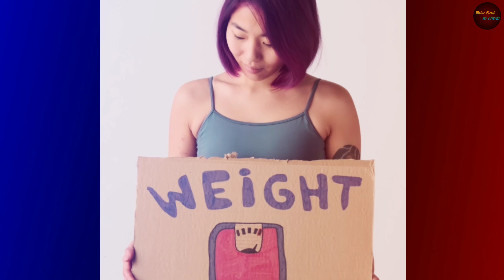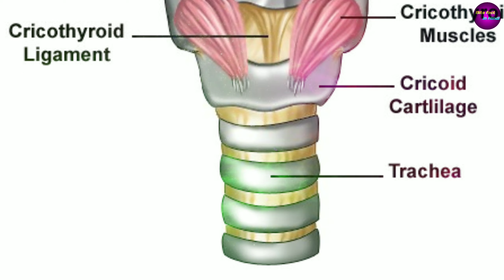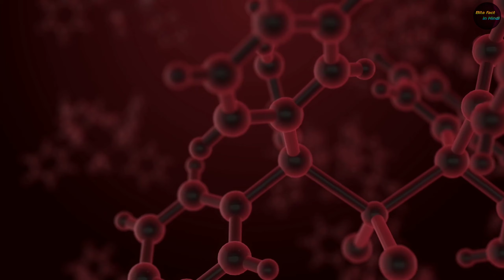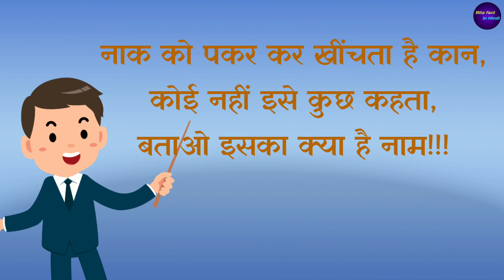लड़कियों में ये क्यों नहीं होती है ? wifi balloons ! Brown fat weight loss ! project loon kya he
Hi friends,
In this video I am taking  abou top three most important fact, in which first is how air conditioning work to loss weight of a person ( ac karega weight loss ) and second one is Adom's Apple and I am also taking about why larynx of a man is bigger then woman and the third and the last one is project loon it is also known ads Wi-Fi Baloons.

1. AC karega weight loss :
          Journals diabetes ke doctors ko study ke dauran Pata chala agar koi person 18°c temperature me sota he  to uska weight kam ho jaega because Hamare body me brown fat hote hen which is to maintain our body temperature at cold condition. jab Hum ac room me some hen to brown fat active ho jate hen or other fat ko destroy karte hen or usse heat consume karke Hamare body temperature ko maintain rakhte hen. or other fat of the body ka loose hona means weight of the body kam hona

2 Adom's Apple ( adom s apple ):
        The Adam's apple or laryngeal prominence, is the lump or protrusion in the human neck formed by the angle of the thyroid cartilage surrounding the larynx seen especially in males. function of the Adam's apple is related to the deepening of the voice. During adolescence, the thyroid cartilage grows together with the larynx. Consequently, the laryngeal prominence grows in size mainly in men. Together, a larger soundboard is made up in phonation apparatus and, as a result, the man gets a deeper voice note.
When the larynx grows larger during puberty, it sticks out at the front of the throat. This is what's called an Adam's apple. Everyone's larynx grows during puberty, but a girl's larynx doesn't grow as much as a boy's does. That's why boys have Adam's apples. Most girls don't have Adam's apples, but some do. It's no big deal either way. cause of growing Adoms apple is testosterone harmon.

3. Wi-Fi Baloons ( project loon ):
        Loon LLC was an Alphabet Inc. subsidiary working on providing Internet access to rural and remote areas. The company used high-altitude balloons in the stratosphere at an altitude of 18 km to 25 km to create an aerial wireless network with up to 1 Mbit/s speeds. A reference to the balloons used, Project Loon began as a research and development project.

I am not owner of any contact which I used in my  video all resource like pictures and videos from Google or any other sites. If I use any other content in my video then I will definitely credit to him thanks  I hope all owner understand to me if  I used some content  in my videos.

Please don't go out of your way to or hate on anyone I talk about in my videos, this channel is to spread knowledge  and I usually focus on thinking  about what the people are doing not the individual themselves, please don't go spreading hate it's all for increase your knowledge